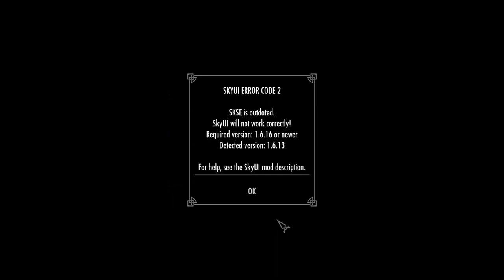Fail Let's Play Skyrim Part 1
Blöder Modbug macht alles kapuuuut! :/
Naja Baumstamm drüber! :D